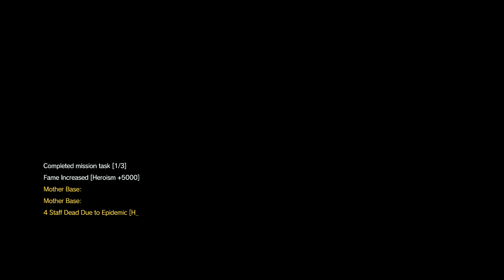메탈 기어 솔리드 5 팬텀페인 #39 원인 | Metal Gear Solid 5 Walkthrough (w/KorSub)